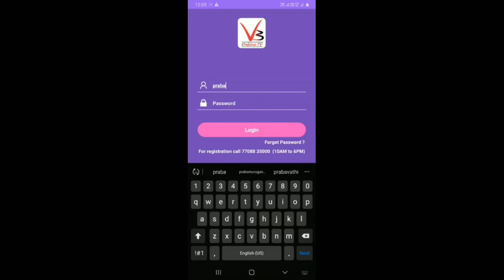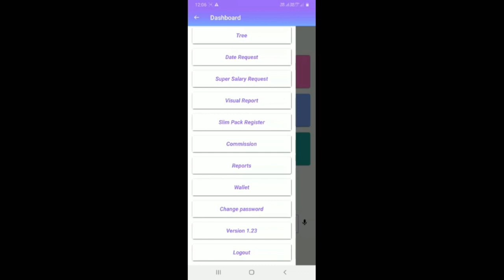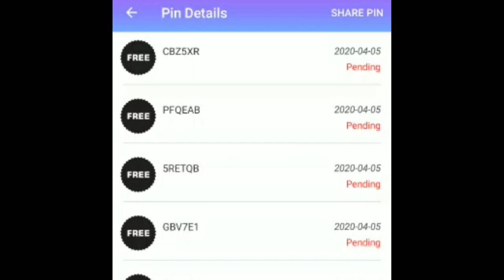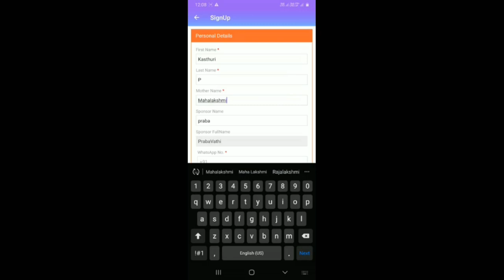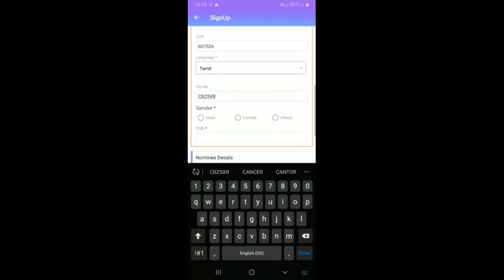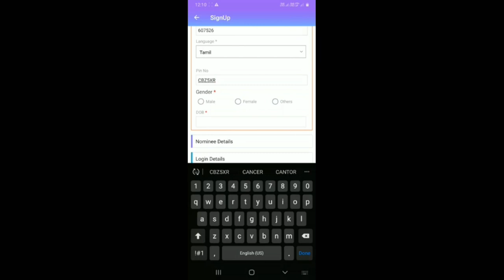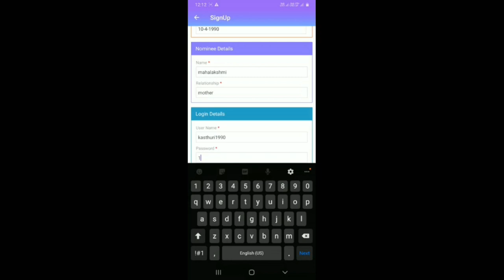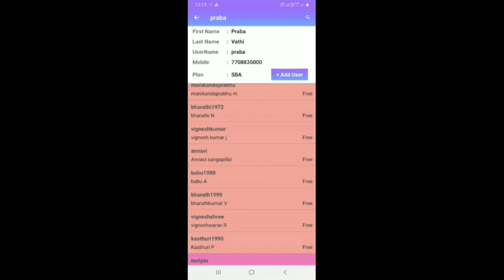Registration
We are explaining how to registered new member at our app.